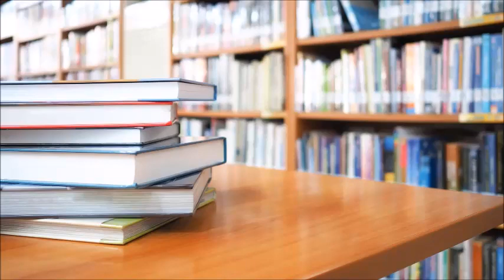Kendini sevmek, seni sevecek başka birini bulmanın ilk adımıdır.